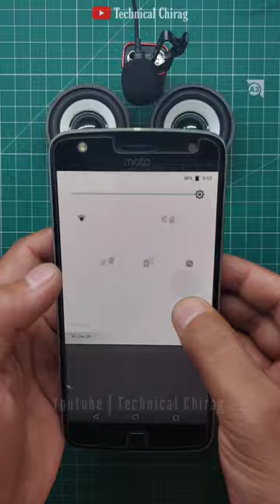PAM8403 Amplifier | Bluetooth Amplifier | Audio Amplifier | Wireless Audio Transfer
WARNING: This video is for demonstration and education purpose only. That must be fully understood before attempting & should be performed only by professionals or under professional’s observation.